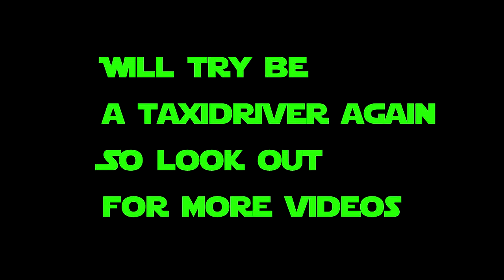Taxi service PUBG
Trying during a stream being a taxidriver and in this game i picked up 2 guys the only during the whole stream.